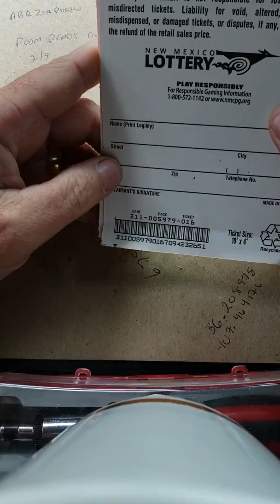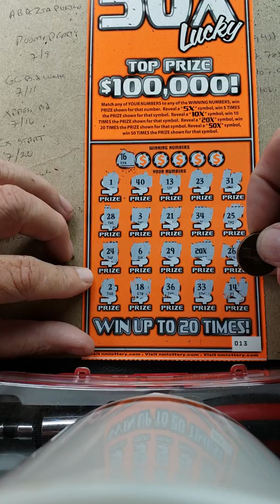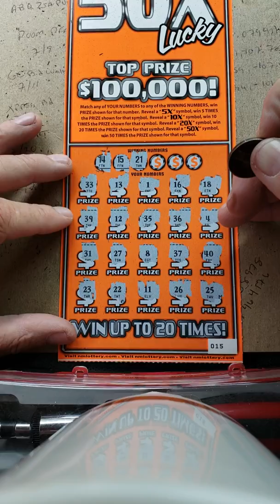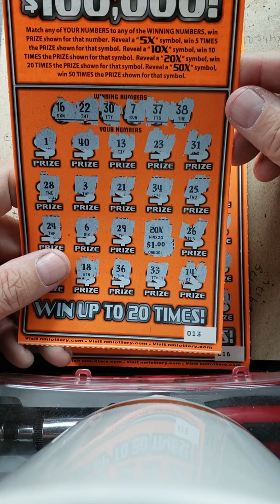$10 50X Lucky! Symbol Found!!! NM Lottery!!